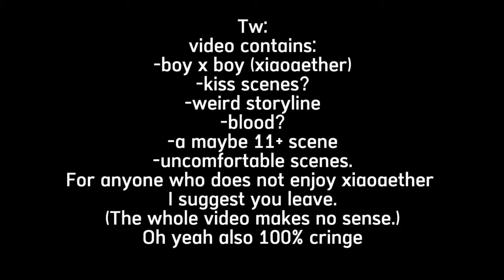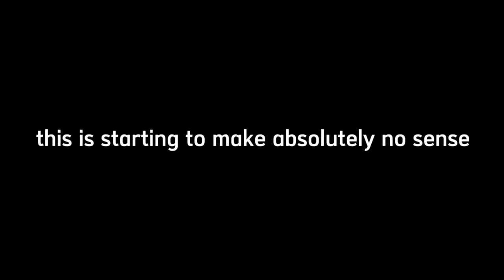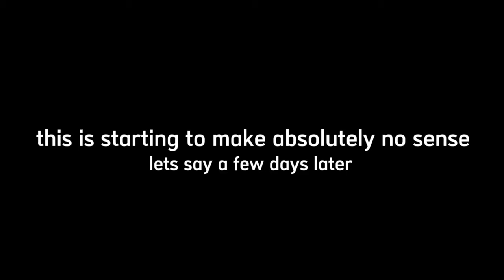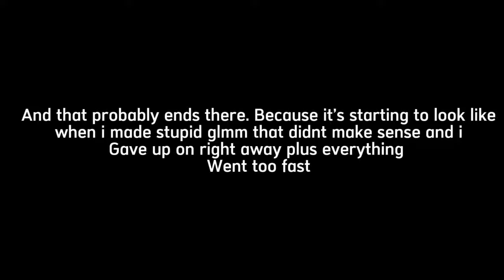Vampire xiao AU [] “you love him..” [] xiaoaether [] cringe/rushed [] genshin imp.[] read desc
okay, so for whoever saw this when I originally posted this, yes this is a repost the one i posted before got copyright claimed so i had to change the music rq, the video is still the same.

I was also really insecure if i should post this because it doesn’t make sense and its really cringe plus everything is going too fast.

i also might want to make a full version of this.. i do have time, what do you think?

anyways yeah cringe

apps used:

—gacha club
—ibis paint x
—cap cut

characters.:

—aether
—lumine
—xiao
—hu tao

Total screenshots
—424